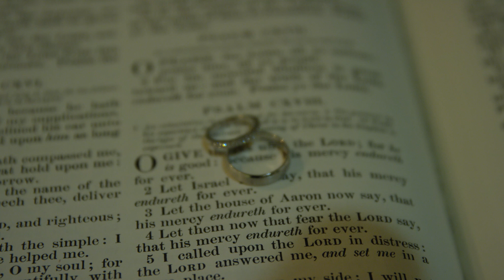Jason & Rebecca | Getting Ready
Jason and Rebecca getting ready for their wedding.